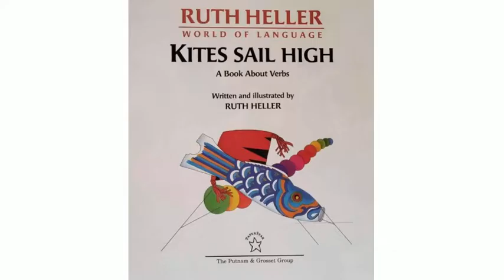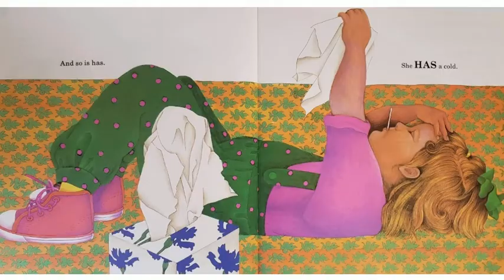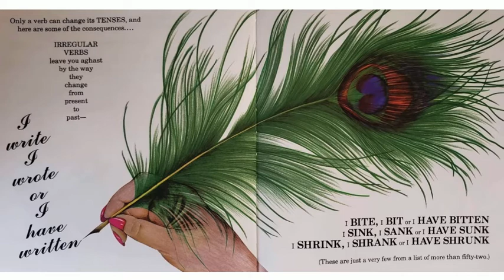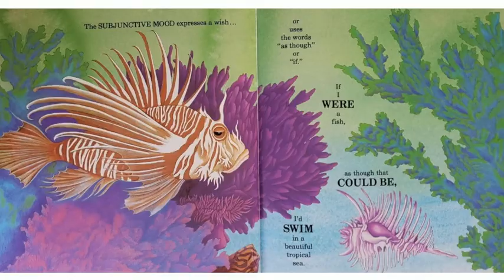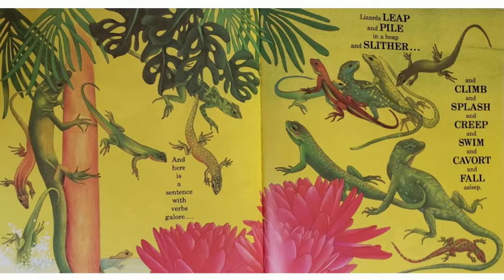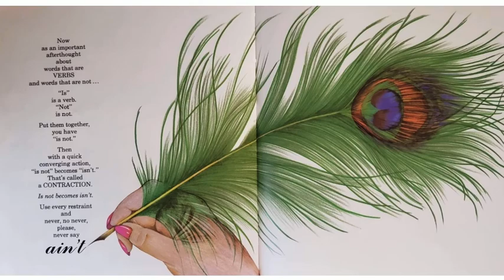Kites Sail High - A Book About Verbs | Grammar Verbs Children's Picture Book Read Aloud!